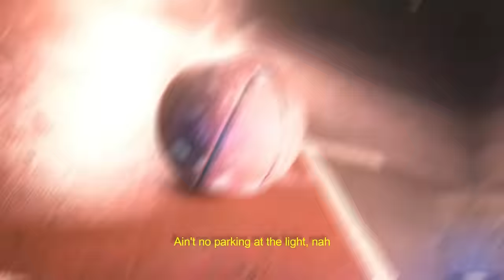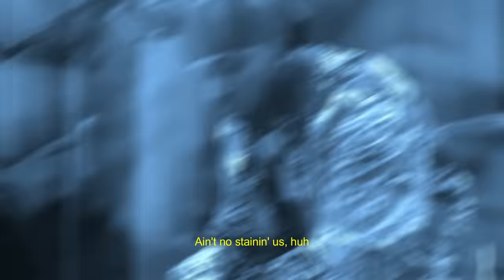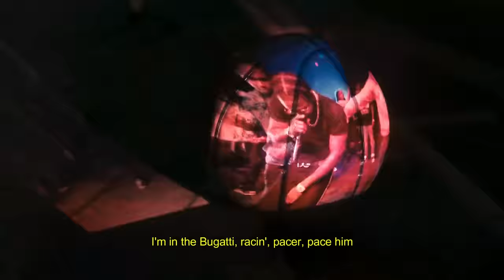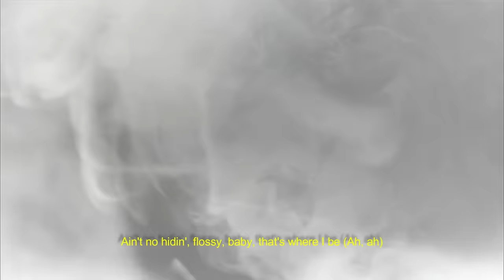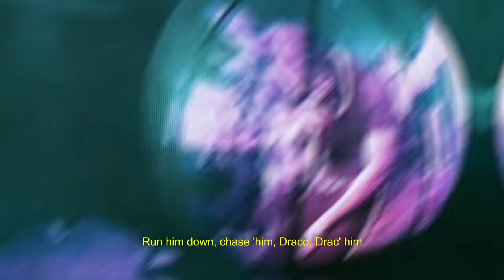Pop Smoke - Aimin' ft. Polo G, Ski Mask The Slump God, XXXTENTACION & Juice WRLD (Music Video)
Pop Smoke - Aiming’ ft. Polo G, Ski Mask The Slump God, XXXTENTACION & Juice WRLD

    -- | Clips | --

       -- | Luciano Vision | --
       -- | Pop Smoke | --
       -- | Juice WRLD | --
       -- | T.Aubrey | --

    -- | Beat By Vizion | --

      -- | I Claim Ownership To This Video But You Can Use It With My Permission | --

xxxtentacion interview
xxxtentacion documentary
xxxtentacion new album
xxxtentacion unreleased
xxxtentacion remix
xxxtentacion concert
xxxtentacion live performance
xxxtentacion freestyle
xxxtentacion reaction
xxxtentacion moonlight,
xxxtentacion sad,
xxxtentacion lil pump,
xxxtentacion 6ix9ine,
xxxtentacion changes,
xxxtentacion bad,
xxxtentacion concert,
Xxxtentacion i donut wanna do this anymore instrumental slowed,
Xxxtentacion story,
xxxtentacion skin,
xxxtentacion woah